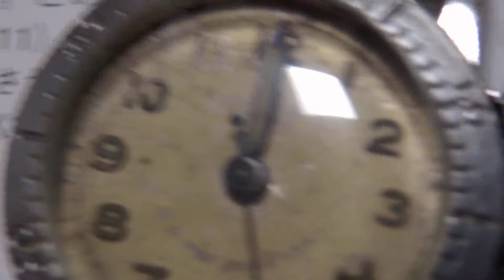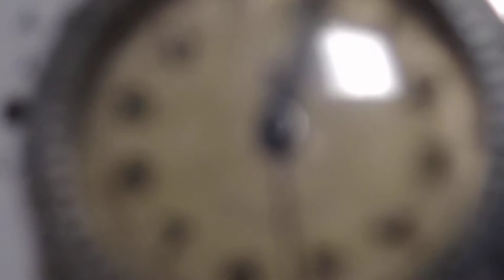Longines：Wittnauer ウイームス時計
Longines：ウイーームスウオッチ１９５０年に製造された小ぶりの航空時計、ベゼルの６０は、秒針を合わせるための構造
同じくWittnauerのウイームスです
同じデザイン、同じ構造
アメリカでケースは製造のようです